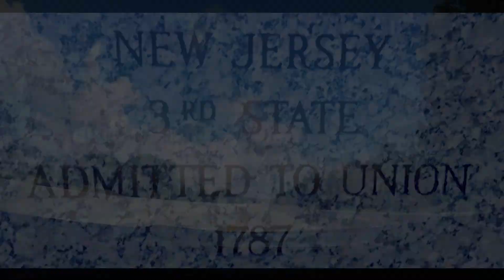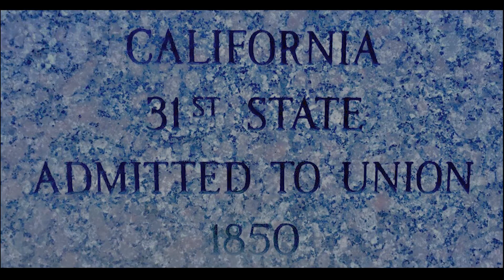Cross Country Road Trip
Over 4,000 miles. 15 states. 11 cities. 6 days. 1 experience of a lifetime.